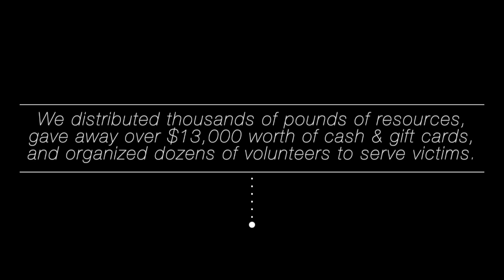Red Bluff Vineyard 2018 Recap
Check out this video overview of 2018.